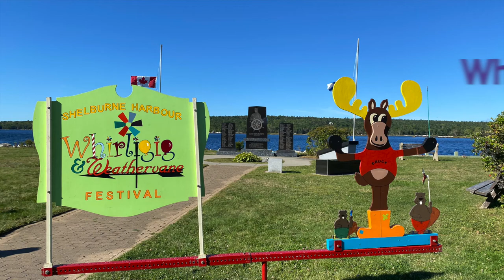Whirligig Festival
A little taste of the Shelburne, Nova Scotia Annual Whirligig and Weathervane Festival (2022)